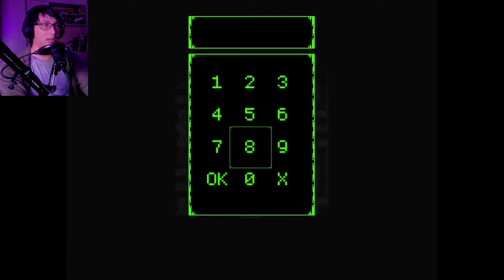He'll Kill Me If I Don't Play His Game | Souls Of House Prologue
You've been having frequent nightmares that seem to get worse over time. When a new kid shows up at the building, things take a turn for the worse and your urge for violence gets worse. Will you be able to suppress yourself, or will the truth get out?